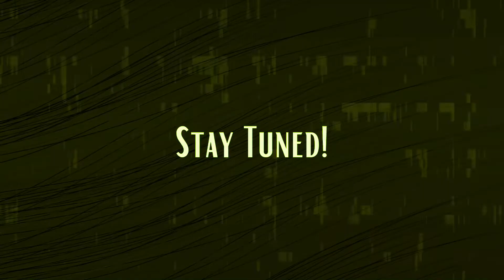Your Demise | My First Song | Trailer | Full song coming soon | Farina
"I'm your demise, I'm your demise."
This is just the trailer of the song. Tune, lyrics are all done by me as well.  Do lemme know in the comments how did you find the song?

Song: Your Demise
Composer & Lyricist: fringy_farina
Singer: fringy_farina
Visual composer : Sakibul Islam Safin

Here is the trailer. Something big is coming soon!